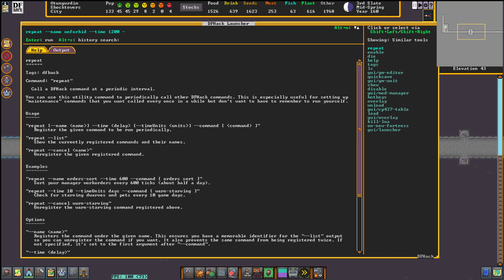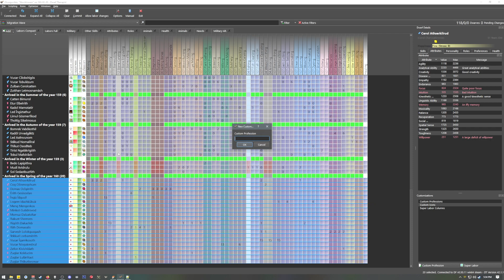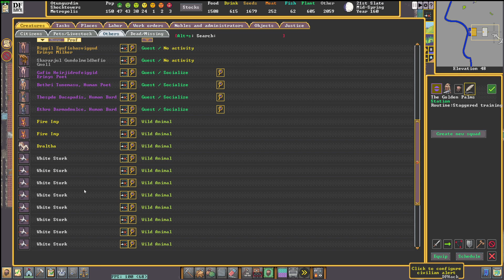Dwarf Fortress = Shocktowers = Episode 20: Secure Borders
Dwarf Fortress (Steam Release 50.10) and DF Hack (50.11-r1).

A Casual-esque approach to creating a, hopefully, efficient and visually appealing fortress, with cameos from the usual circus clowns and fun. Inspired (loosely) by @quill18 's earlier Classic DF "7 Pillars" series (expect mugs).

𝗦𝗽𝗲𝗰𝗶𝗮𝗹 𝘁𝗵𝗮𝗻𝗸𝘀 𝘁𝗼 𝘁𝗵𝗲 𝗽𝗮𝘁𝗿𝗼𝗻𝘀 𝘁𝗵𝗮𝘁 𝗺𝗮𝗸𝗲 𝘁𝗵𝗶𝘀 𝗰𝗼𝗳𝗳𝗲𝗲 𝗳𝘂𝗲𝗹𝗲𝗱 𝗰𝗼𝗻𝘁𝗲𝗻𝘁 𝗽𝗼𝘀𝘀𝗶𝗯𝗹𝗲!
••• Life of the Party Patrons:
•• Party People Patrons: 𝘗𝘭𝘢𝘺𝘦𝘳 𝘟, 𝘎𝘏𝘰𝘯𝘥𝘰
• Wallflower Patrons: